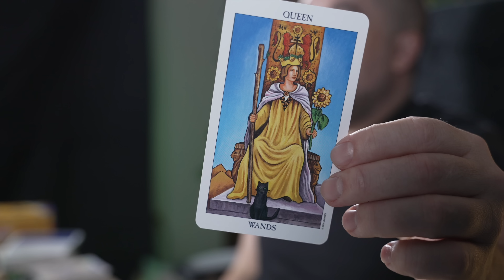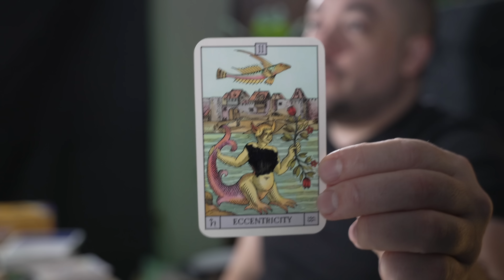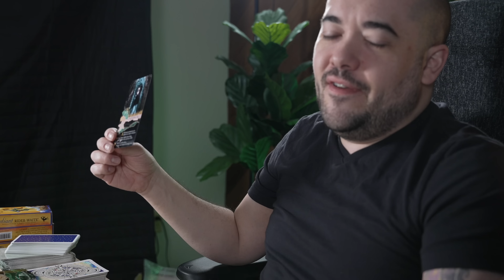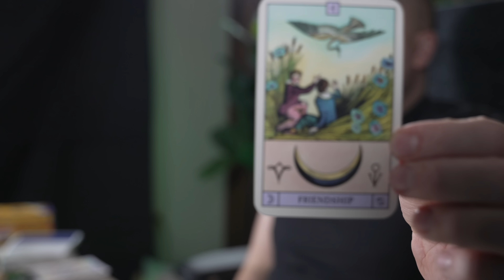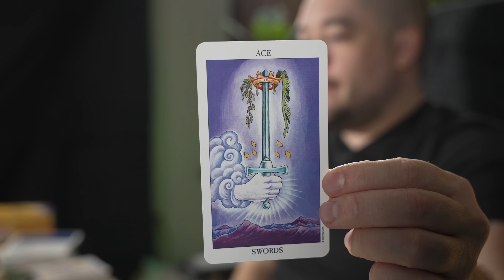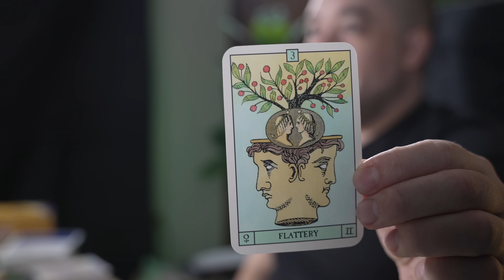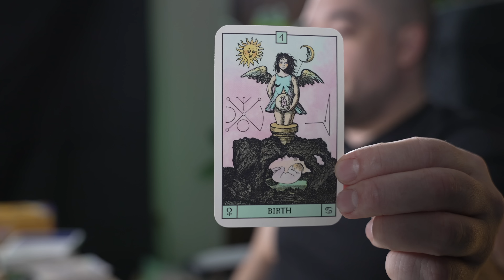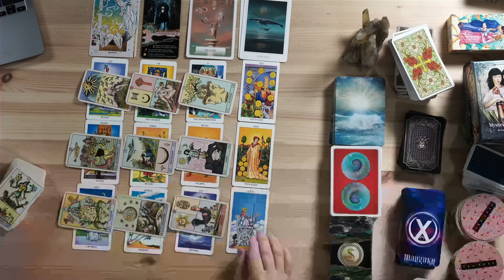Aries You Are Unstoppable A Year Like Never Before!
0:00 - Intro
0:06 - Your Approach to the year
6:55 - Make It Rain
13:46 - On Your Mind
21:10 - Foundations
27:15 - Personalish Reading